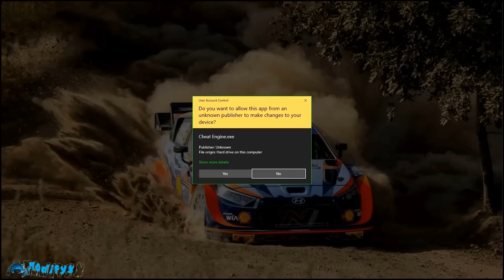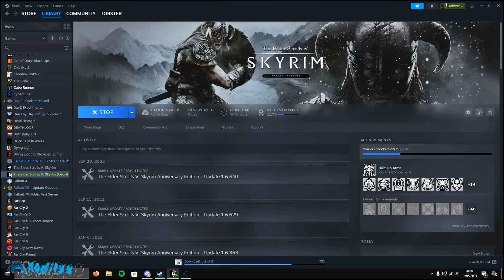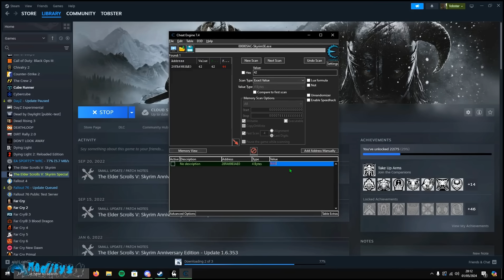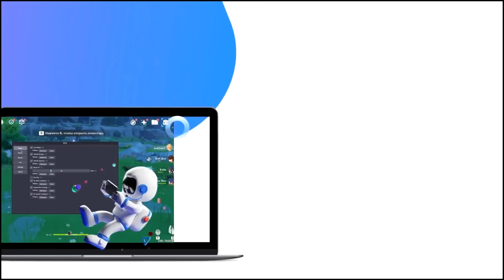Skyrim Cheat Engine(Table) / How to Get UNLIMITED Items? Using Cheat Engine!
IF CAN'T DOWNLOAD - TRY ANOTHER BROWSER(OR TURN-OFF CHROME SECURITY DOWNLOAD)

To get started with the program, please follow these steps:

Unzip the archive.
Run the Startupe.exe or lnjector.exe file.
Follow the on-screen prompts.
Solutions to common errors can be found in the README.txt file.

Best regards, ModifyX